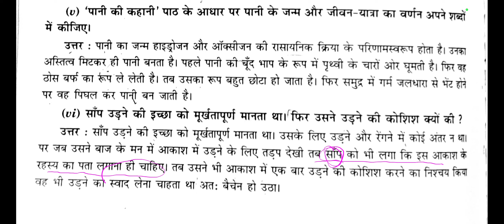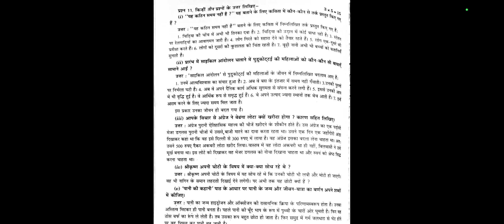class 8 important sample paper que with explanation ncert cbse.